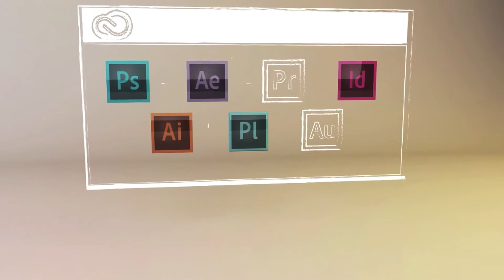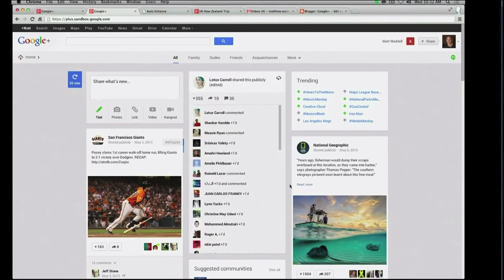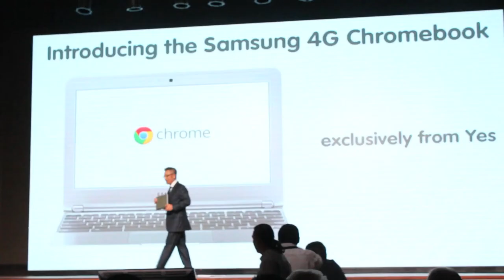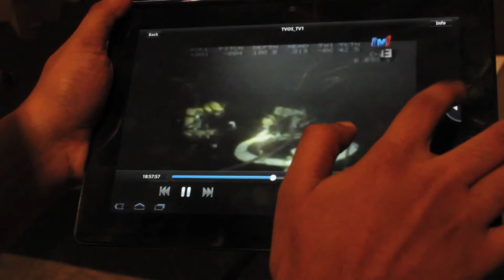Sepanjang Bulan Mei 2013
Pelbagai perkara telah diumumkan pada bulan Mei 2013, dimana antara yang popular adalah termasuk pengumuman BBM untuk Android dan iOS, pihak Google yang memperkenalkan Google Maps, GMail dan juga aplikasi permesejan baru - Hangouts.

Telekom Malaysia turut tidak ketinggalan dalam mengumumkan aplikasi HyppTV yang akan hadir ke Android dan juga iOS.

Lagu Latar - Josh Woodward